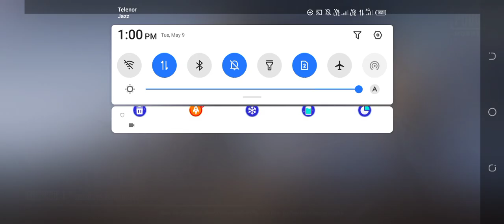Pubg Mobile TDM gameplay on low End Device NON GYRO Best gameplay Most kills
Device :Techno Spark 6, 4GB RAM,NON GYRO 40FPS

Pubg Mobile TDM gameplay on low End Device NON GYRO Best gameplay 19 kills